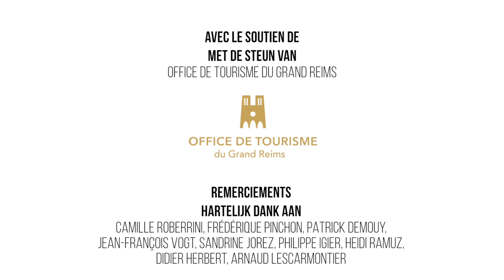Week-end à Reims // Weekend in Reims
Que faire en un week-end à Reims ! // Niet te missen tijdens een weekend in Reims!

Reims, une ville liée au champagne mais pas seulement. Découvrez son histoire, ses producteurs, ses restaurants. Prenez la direction des vignes, admirez le phare de Verzenay et partez à la découverte des Faux de Verzy. Mangez sous une verrière Art Déco signée Jacques Simon et dormez au cœur de la maison de champagne Didier Herbert.

Reims, stad van de champagne en zo veel meer. Ontdek haar geschiedenis, haar producenten, haar restaurants. Bezoek de wijngaarden, verken het museum La Phare de Verzenay en wandel door het bos van Faux de Verzy. Eet een hapje onder het art deco glazen dak van Jacques Simon en overnacht in het hartje van het champagnehuis Didier Herbert.